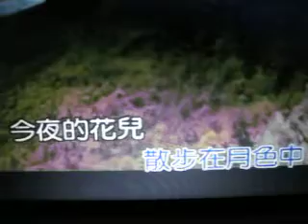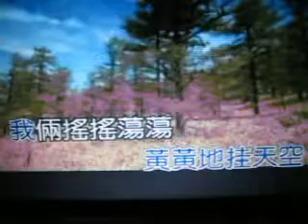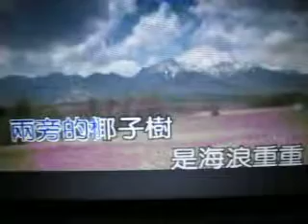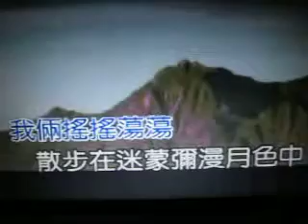月儿像柠檬【WB】（甫人-龙飘飘）2017 8 29